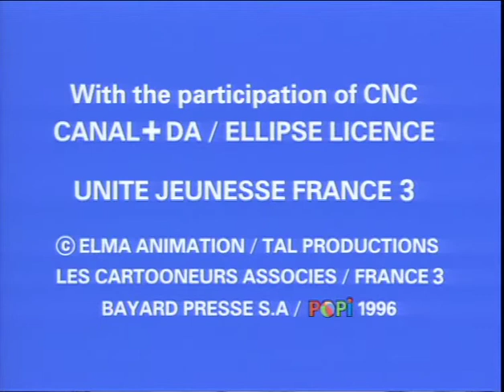Τομ και Πίπο: Επεισόδιο 3 - Μια βόλτα στο πάρκο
Tom and Pippo
 Episode 03 - The big dog
Greek Dub